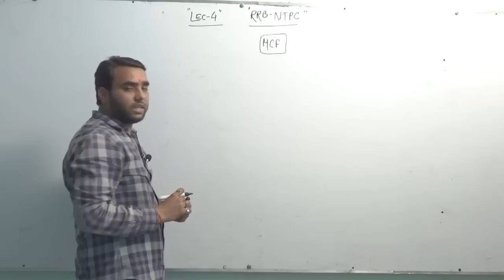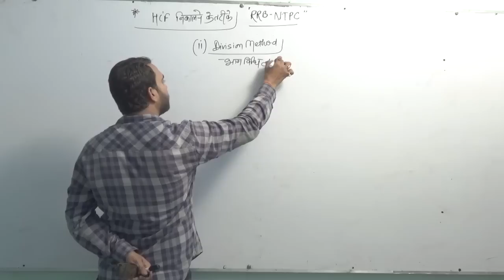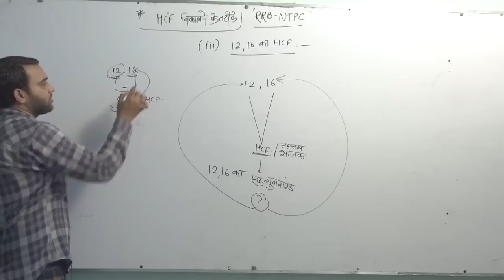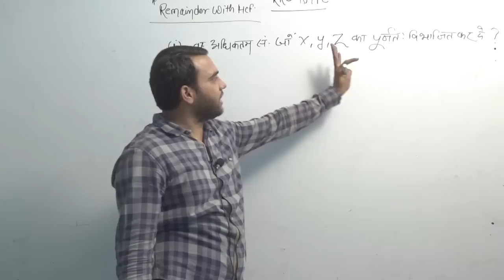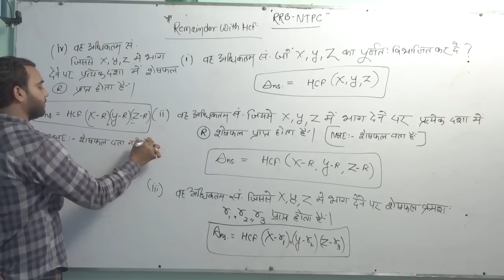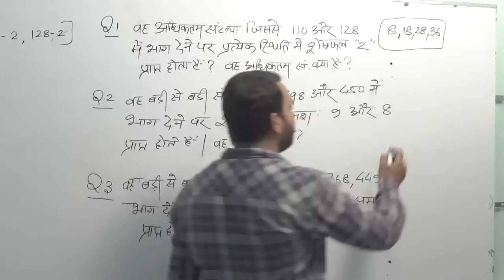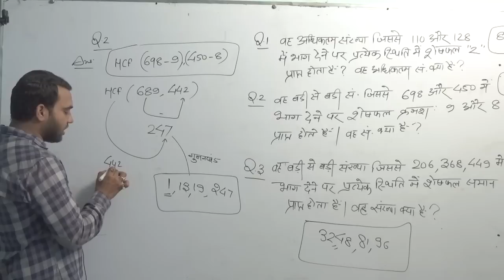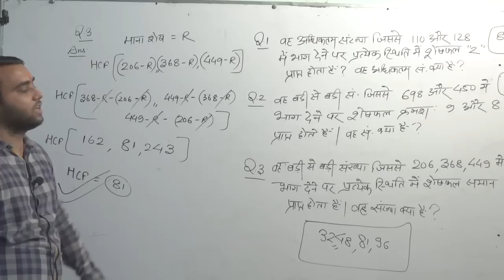RRB NTPC MATHS LEC-4